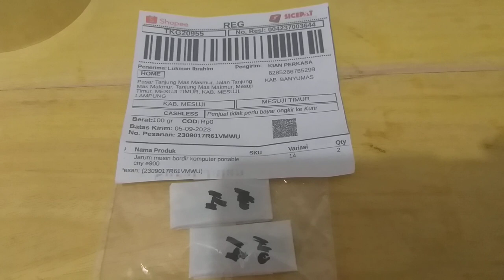Jarum mesin bordir portable CNY E900 dan E960 mesuji lampung